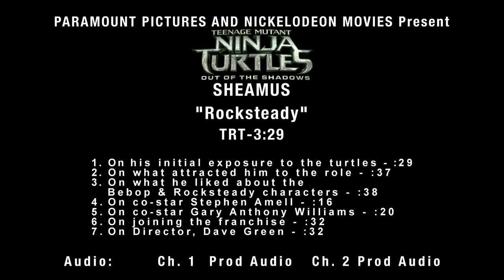Teenage Mutant Ninja Turtles 2 "Rocksteady" Behind The Scenes Interview - Sheamus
Teenage Mutant Ninja Turtles 2: Out of the Shadows behind-the-scenes interview with Sheamus.

Teenage Mutant Ninja Turtles: Out of the Shadows (also known as Teenage Mutant Ninja Turtles 2) is an upcoming American 3D science fiction action comedy film, directed by Dave Green, based on the Teenage Mutant Ninja Turtles characters. It is intended to be the sequel to 2014's Teenage Mutant Ninja Turtles and will be written by Josh Appelbaum and André Nemec, and starring Megan Fox, Stephen Amell, Will Arnett, William Fichtner, Brian Tee, Tyler Perry, Brittany Ishibashi and Laura Linney. Principal photography on the film began on April 27, 2015 in New York City. The film is scheduled to be released in theaters on June 3, 2016 in 3D and IMAX 3D as the previous film.